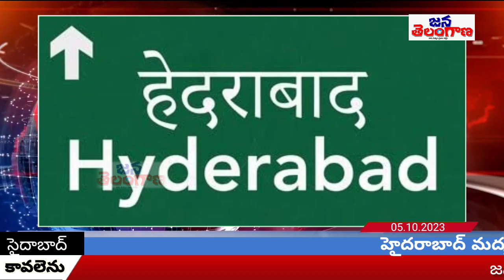భార్య కోసం టవరెక్కిన యువకుడు||A young man in a tower for a wife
saidabad hydarabad A young man in a tower for a wife